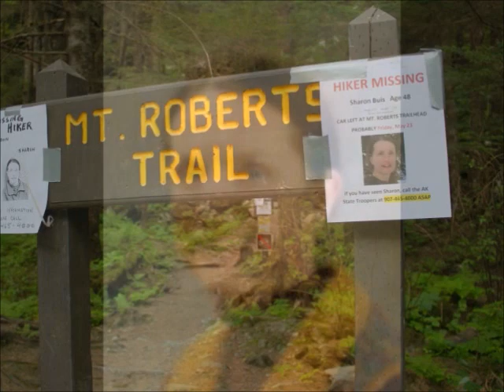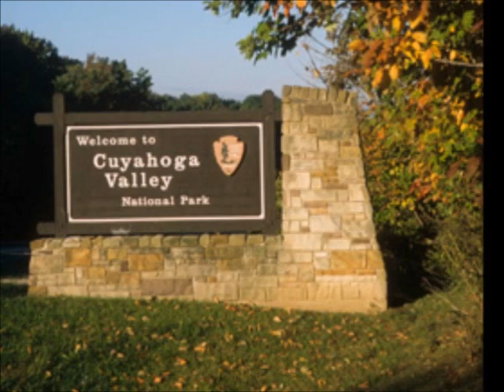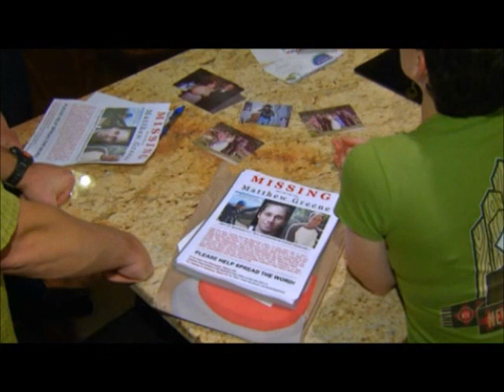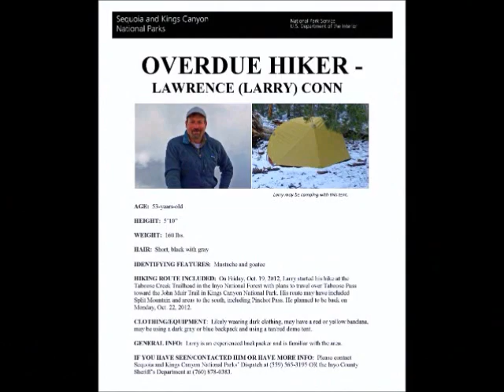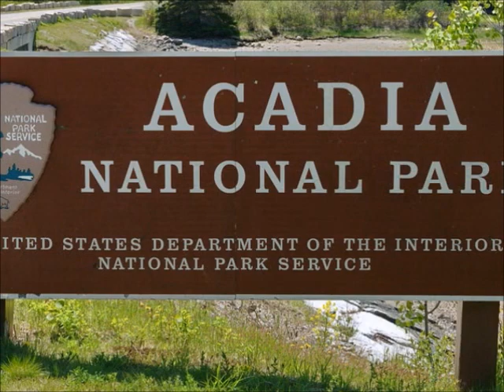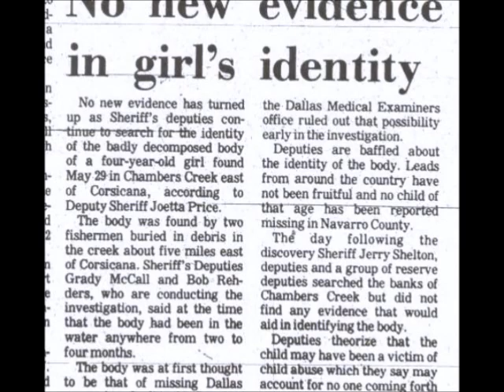10 More Strangest National Park Disappearances - Volume 3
Join me as I count down 10 more of the strangest national park missing person cases out there.

Video by:

Rusty West
August 2015